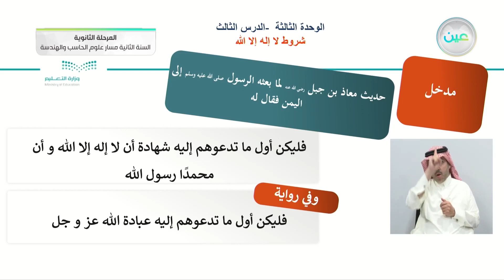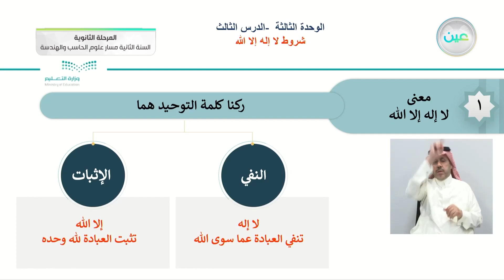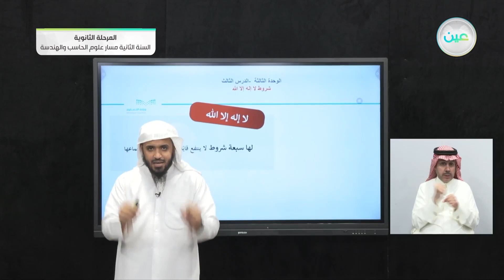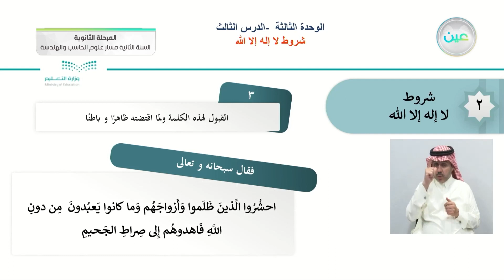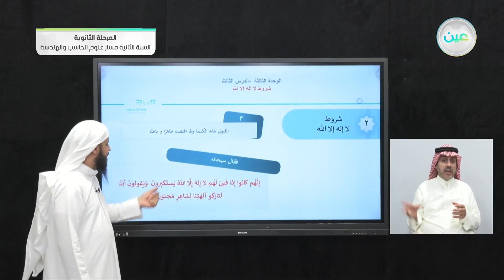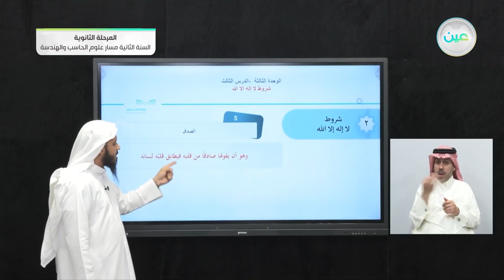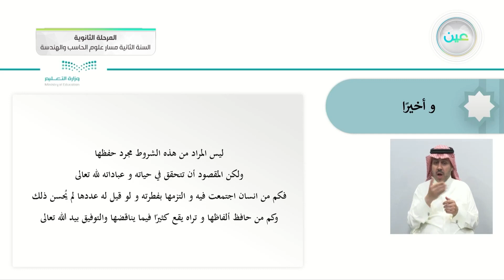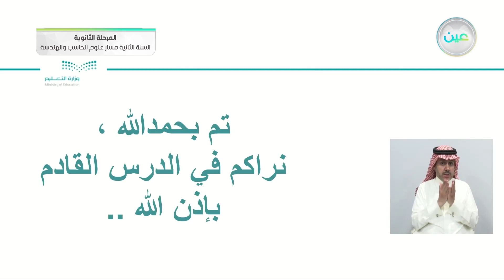شروط لا اله الا الله - التوحيد (1) - مسار علوم الحاسب والهندسة - السنة الثانية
الحصة السادسة - الأثنين - الأسبوع الخامس - مسار علوم الحاسب والهندسة - السنة الثانية